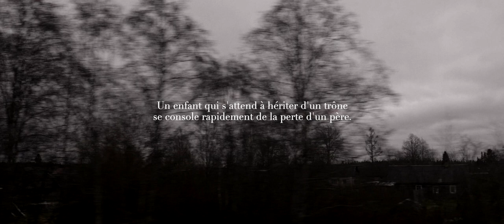Pas à pas #1 - Dissection d'une chute de neige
"Dissection d'une chute de neige"
Du 10 au 21 mars 2021
Théâtre du Nord, Lille

De Sara Stridsberg
Mise en scène : Christophe Rauck

La reine Christine de Suède (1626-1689). Anticonformiste, passionnée d’art et de lettres, amie de Descartes...
À travers cette figure historique sulfureuse et avec la force poétique de son écriture, Sara Stridsberg s’interroge sur domination et autorité, féminisme et féminité, passion et raison.

© Images : Pierre Martin
© Son : Maxence Vandevelde